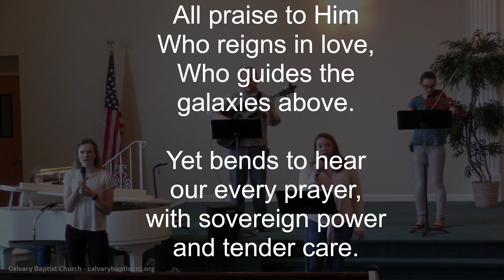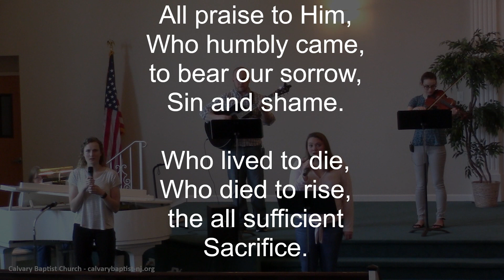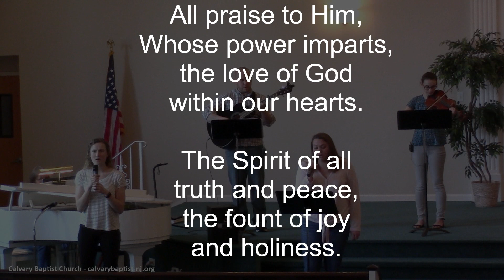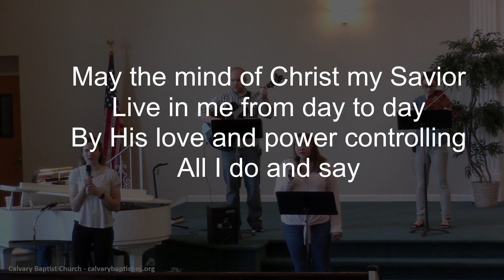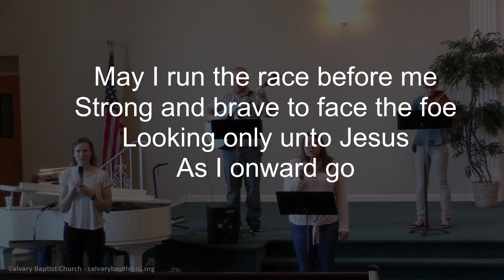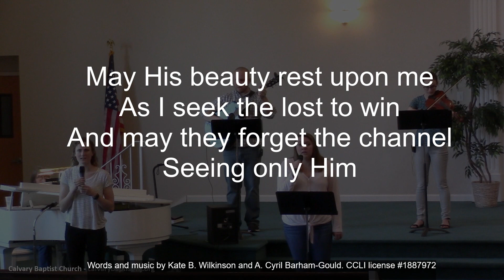Think on These Things - Sunday AM (5-2-2020)